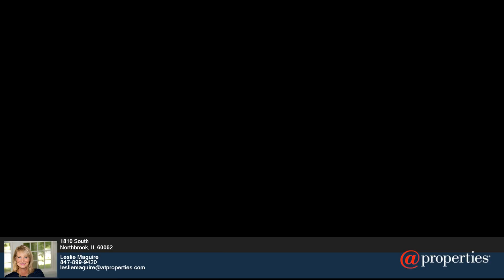1810 South - Leslie Maguire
5.00 beds
 4.10 baths